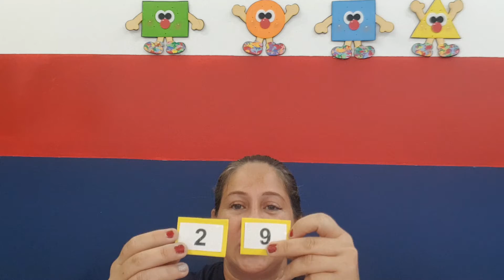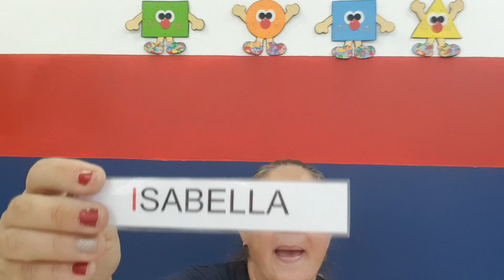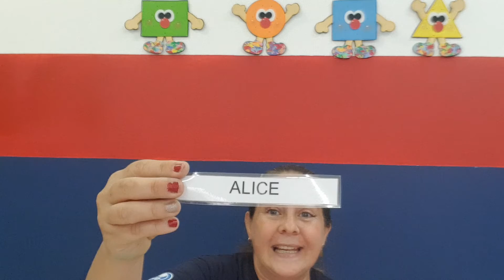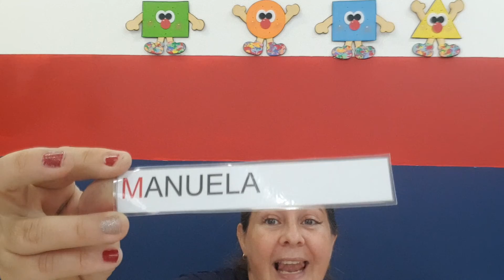Jardim I organização 29/03